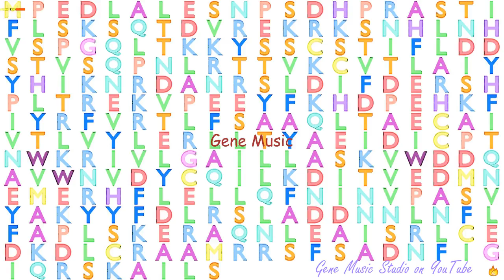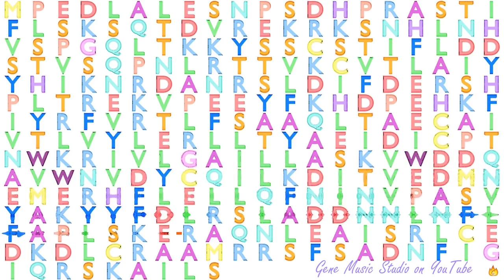Gene Music using Protein Sequence of CCNYL1 "CYCLIN Y-LIKE 1"